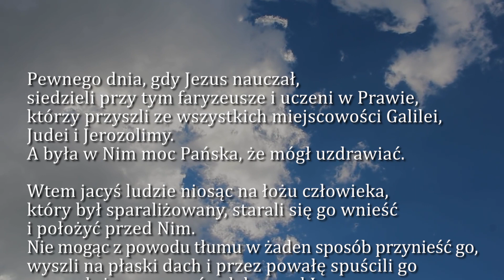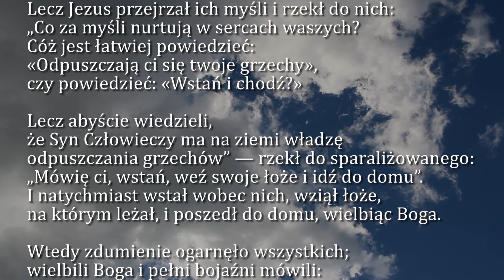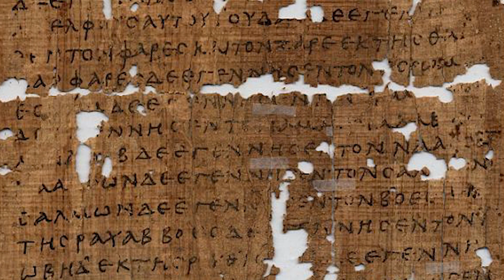Dobra Nowina na dziś | 5 grudnia - Poniedziałek, II tyg. Adwentu | EWTN Polska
5 grudnia - Poniedziałek, II tyg. Adwentu
Ewangelia wg. św. Łukasza 5, 17-26

➤ Tradycyjnym przelewem:
EWTN Polska | Telewizja Wiekuistego Słowa | Oficjalny kanał